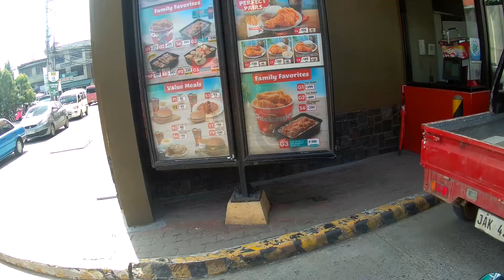Pasalubong ky baby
Buy pasalubong for my daughter